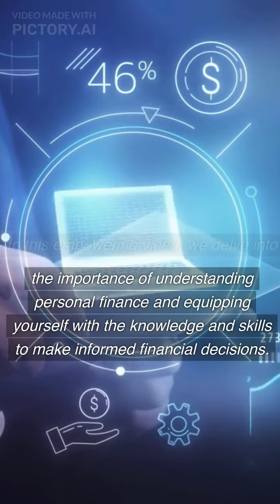Financial Literacy[Empowering Your Financial Future]@wealthminerstips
Take charge of your financial future with the power of financial literacy.

 In this empowering video, we delve into the importance of understanding personal finance and equipping yourself with the knowledge and skills to make informed financial decisions.

 Join us as we explore the key concepts of financial literacy, including budgeting, saving, investing, and debt management.

 Discover practical strategies for building a strong financial foundation, setting financial goals, and creating a budget that aligns with your priorities.

 We discuss the benefits of saving and investing early, understanding different investment options, and mitigating financial risks.

 Gain valuable insights into managing credit, understanding taxes, and planning for retirement.

 Whether you're a beginner or looking to enhance your financial knowledge,

 this video provides actionable advice and resources to help you navigate the complexities of personal finance, empower yourself with financial literacy, and pave the way for a brighter financial future.